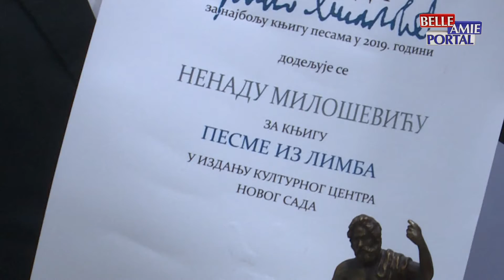Nenadu Miloševiću za knjigu pesama "Pesme iz limba" pripala je nagrada "Branko Miljković"